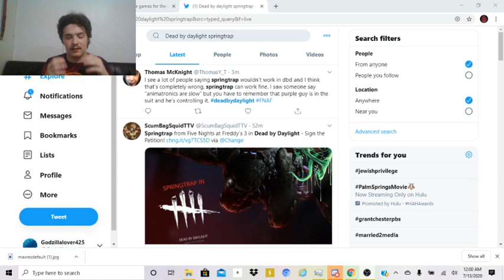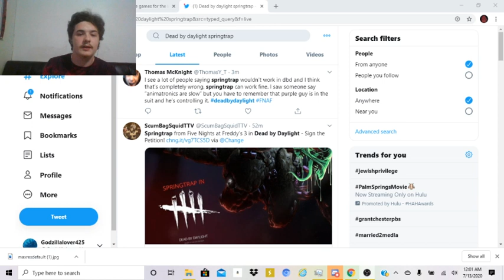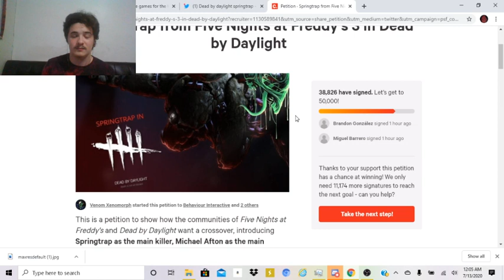Springtrap Dead by Daylight Movement: What it means to me...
This video tells you why im so interested in such a movement for one of the Iconic Five Nights at Freddy's characters to be put into Dead by Daylight...

Sadly im still new at speaking my mind...